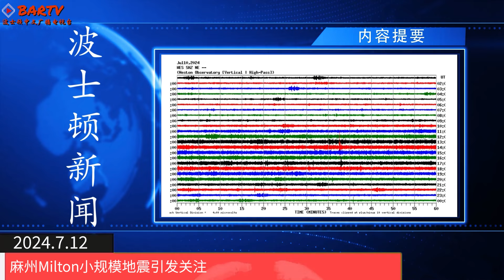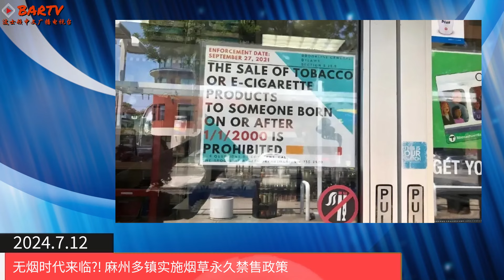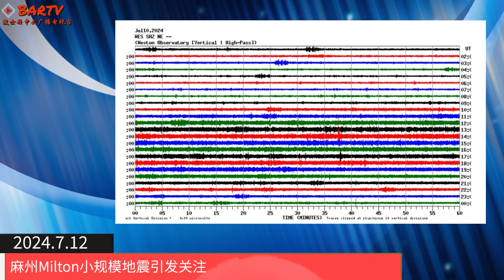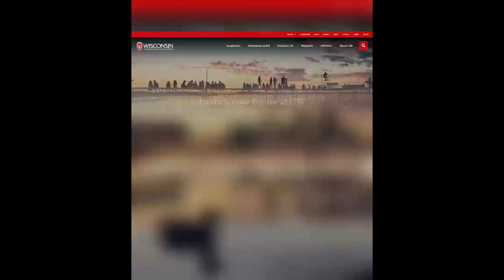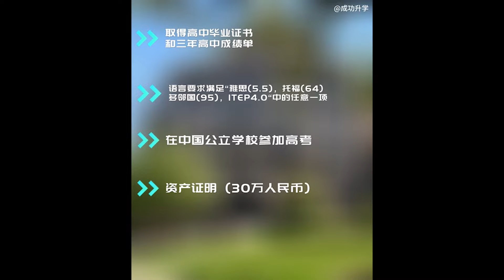【波士顿新闻】7/12 无烟时代来临?! 麻州多镇实施烟草永久禁售政策丨波士顿市长吴弭推出庆祝本地艺术家的夏季混音带丨麻州Milton小规模地震引发关注丨波士顿男子因争夺手机引发刺伤事件被捕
无烟时代来临?! 麻州多镇实施烟草永久禁售政策

波士顿市长吴弭推出庆祝本地艺术家的夏季混音带

麻州Milton小规模地震引发关注

波士顿男子因争夺手机引发刺伤事件被捕

波士顿大规模增设减速带提升交通安全